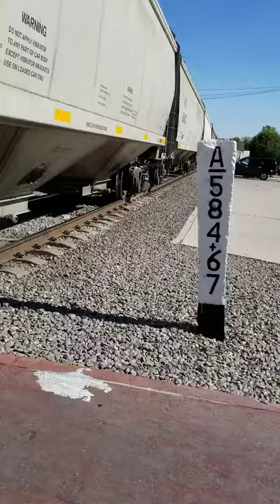FXE 4512 AC4400CW con granolero en aguascalientes